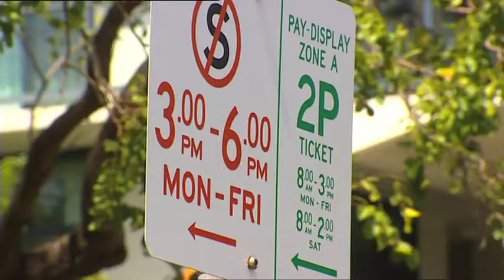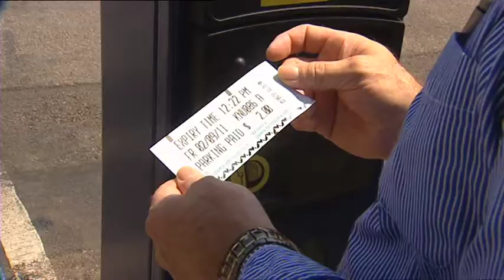Parking Study (2/9/2011)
Darwin City Council has engaged a consulting company to prepare a parking study on the CBD.

The study will look at the current and future parking needs as the city grows, however, business operators say it's too little too late.